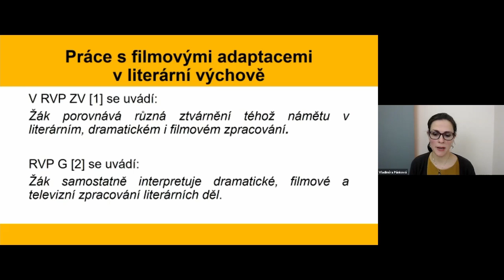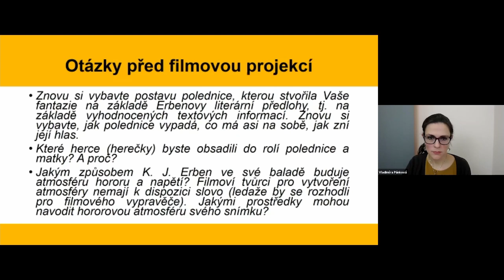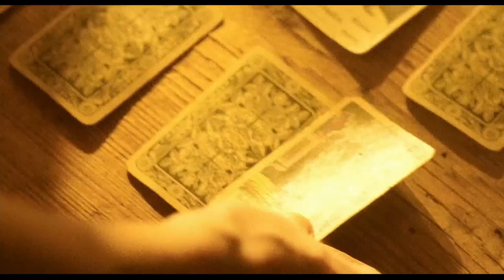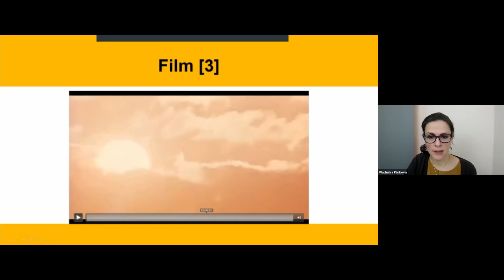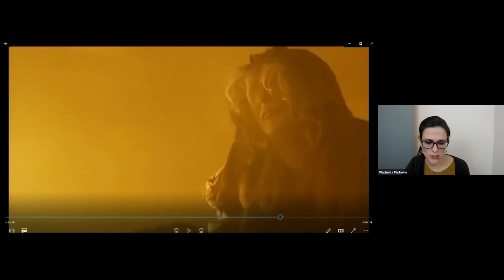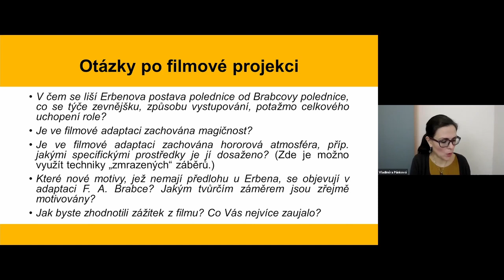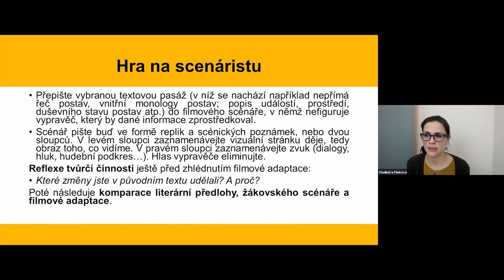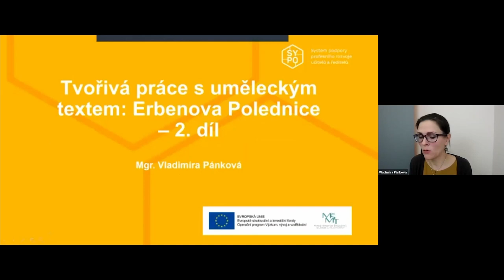ČJL - Tvořivá práce s uměleckým textem Erbenova Polednice, 2. díl - V. Brčáková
Lektorka: Mgr. Vladimíra Brčáková

Cílem webináře je nabídnout učitelům metodiku práce s filmovými adaptacemi literárních děl vhodnou především do hodin literární výchovy. Poněvadž kurz těží z výstupů prvního dílu (z čtenářských obsahů žáka, z jeho vlastního filmařského vidění Erbenovy Polednice navozeného především metodou řízené imaginace), doporučuje se pro lepší proniknutí do sledované problematiky (do komparace literární předlohy a specifického filmového uchopení režiséra F. X. Brabce) absolvovat též první díl tohoto kurzu. Aby zde mohlo být prezentováno širší spektrum metod práce s filmovou adaptací, je pracováno nejen s Erbenovou baladou, ale okrajově též s dalšími literárními texty.